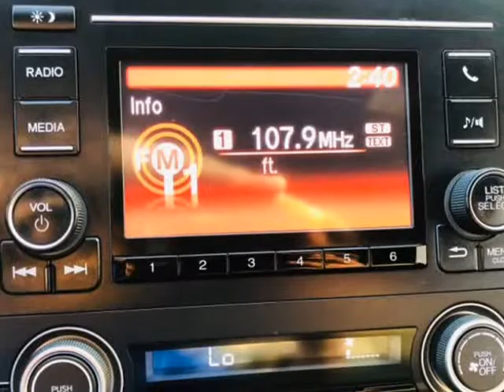2016 Honda Civic Coupe 2dr Man LX (Grand Prairie, Texas)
2600 E. Main St.